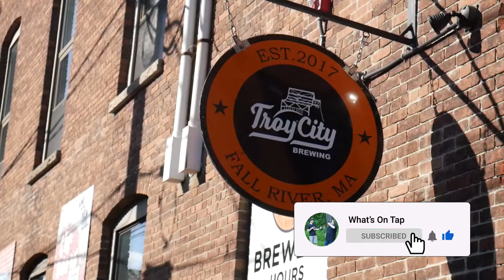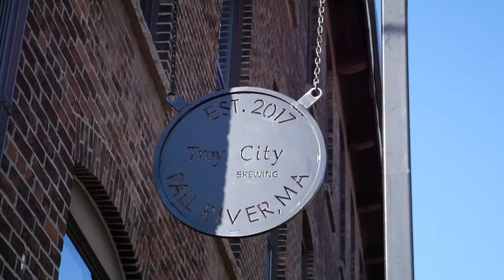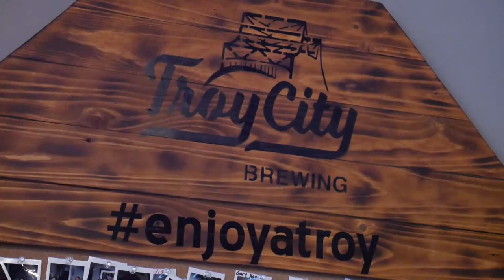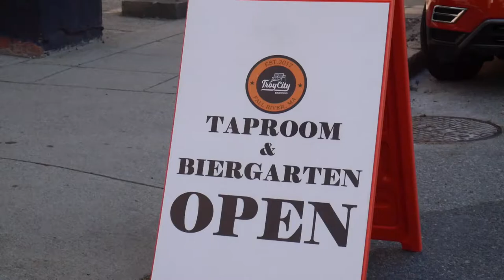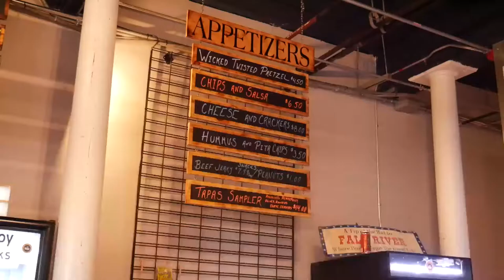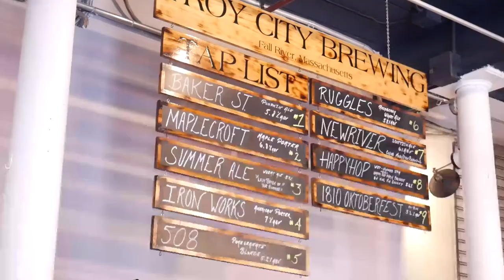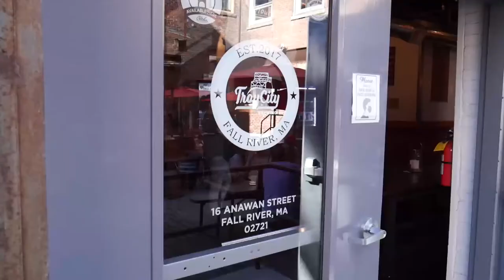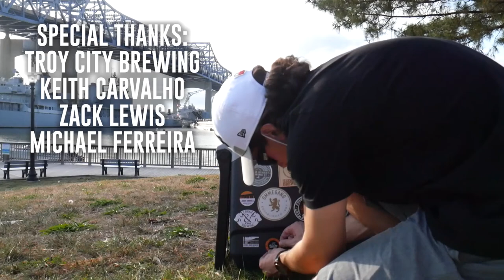What's On Tap - Troy City Brewing, Fall River, MA (S1E16)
With a short trip out to Massachusetts, we have now been able to find out What's On Tap in 3 different states! Fall River, MA is infamously known for being the hometown of 1890's axe murderer Lizzie Borden who was tried and acquitted for the murder of her father and stepmother. While no, we didn't stay in her old house which is now a bed and breakfast, we did check out a brewery that opened up just a few years ago. With a lot of incredible beers, and a name that pays tribute to the history of Fall River, Troy City Brewing is a place that is crafting it's own piece history.

Intro/Outro Music: Chunky Peanut Butter by Friendz Music
All other music licensed through Soundstripe.com
What's On Tap Logo created by: Erik Knapp
Pour Four Logo created by: Gabi Lacijan